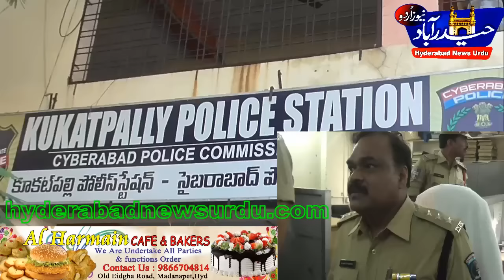Money Collected in the name of mla. police arreste 2 persons